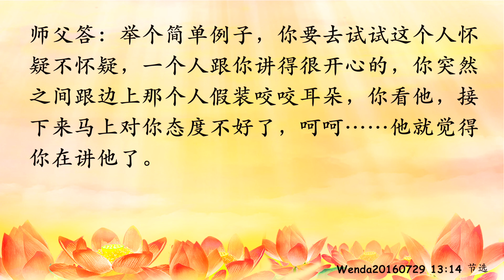卢台长【节目录音+字幕】怀疑人家就是不相信自己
疑病症是一种忧郁症；疑心生暗鬼，负能量招惹是非 Wenda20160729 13:14  玄艺问答

男听众：师父，有的同修讲的这个病叫“疑病症”，就是老是怀疑自己哪里有了疾病，像这种情况，这是属于灵性病还是属于哪方面的原因呢？

台长答：这个是很麻烦，中国有句话叫“疑心生暗鬼”，你不疑心的话鬼不出来，你一疑心鬼就出来了，实际上真的是这样。你看，有些人疑心自己身体这个不好，那个不好，这个地方就真的不好了；有的人说，我怀疑家里有灵性，灵性就来了。这个东西叫什么？你疑心了之后，鬼就知道了，鬼知道了他就来了，因为你已经讲到他了，他就来了。举个简单例子，你经常怀疑自己的老公在外面有女人，人家没有的，你就天天看啊看啊看。你看到他跟单位里同事有一次怎么样，你就跟他吵，吵到最后对方同情他了，对方觉得“你老婆怎么这样啊？”那慢慢慢慢人家真的跟他好起来了。就是你自己生出来的鬼啊，不要开玩笑（按您的解释，我们一定要多想正能量的东西，那些负能量的东西不要去想，如果你去想的话，直接会给你招惹来。是这样吗，师父？）对啊，当然会招惹是非，是非也是招惹来的啊。你去越想是非，是非就来了；你不想是非，是非不就没了吗？举个简单例子，年轻人谈恋爱也是的，你越想，他就来找你了；你不想了，拜拜了，人家不来找你了。不一样啊？

（这种疑病症实际就是真正的心理疾病，而心理疾病就招惹到了灵性。是这样吗，师父？）焦虑症、疑惑、疑心病，这些都是属于忧郁症当中的一种，忧郁症包括很多种。你看了师父的那个文章了吗，心理学的文章？（我看了，他们在发了）因为有些人我要想说服他的话，宗教他不相信，从心理学、科学方面来讲，他就相信，所以我就从科学角度给他分析，就是这样的。一个人的疑心病实际上就是由于心中的焦虑不安、怀疑、冷漠，再加上自己心理的变态，对人的怀疑、嫉妒，各种肮脏的东西交织在一起，所产生的一种自己心中对人家的怀疑症。所以这种其实就是一种对自己不信任，怀疑人家就是不信任自己，你明白了吗？（师父，是不是刚才您说的，还是我们内心人的贪瞋痴慢疑五毒，是这样吗，师父？）对。菩萨早就讲了，就是贪心，就是一个人瞋心太重、恨心太重，痴慢疑就是怀疑人家。你去看，哪一个人不怀疑人家？现在的人怀疑起来更厉害。举个简单例子，你要去试试这个人怀疑不怀疑，一个人跟你讲得很开心的，你突然之间跟边上那个人假装咬咬耳朵，你看他，接下来马上对你态度不好了，呵呵……他就觉得你在讲他了（明白了，谢谢师父的慈悲开示）

11 CHANG CHARN ROAD #05-01, SHRIRO HOUSE, SINGAPORE 159640.